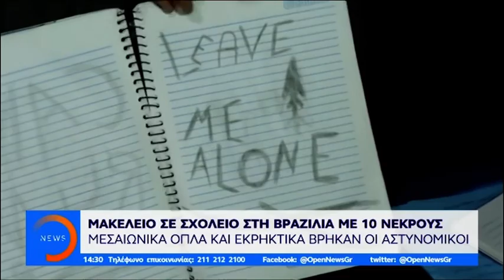Μακελειό σε σχολείο στη Βραζιλία με 10 νεκρούς